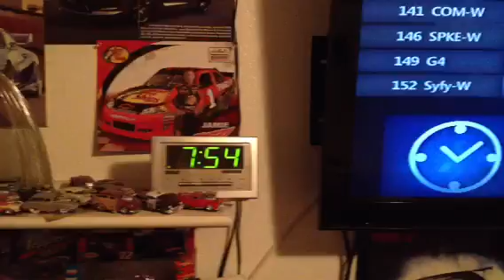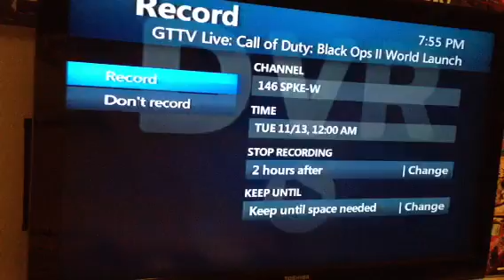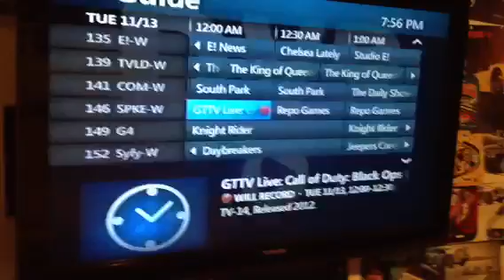Black ops 2 release!!!!!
Black ops 2 Release! Update.